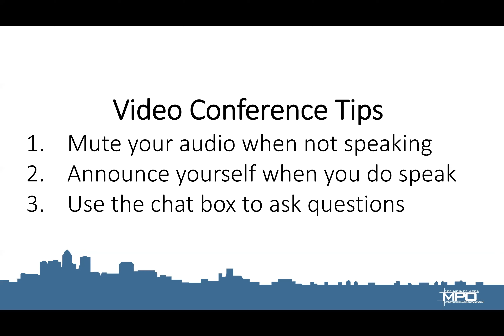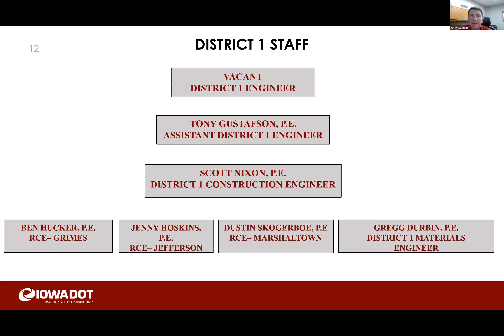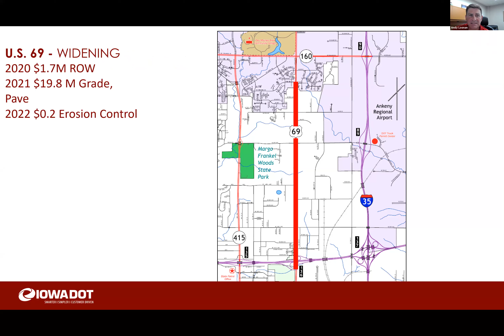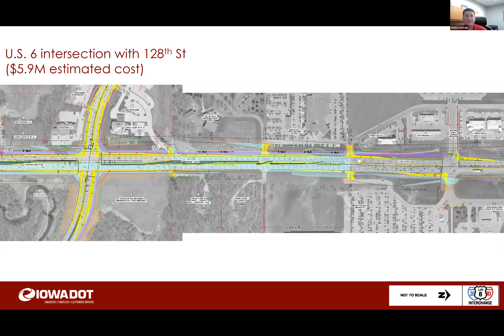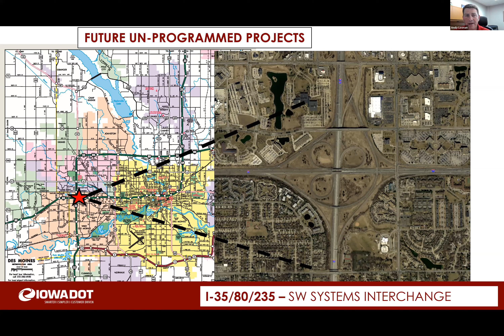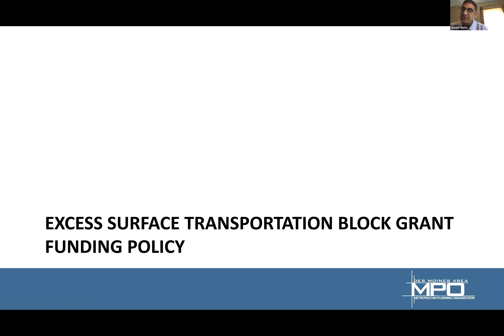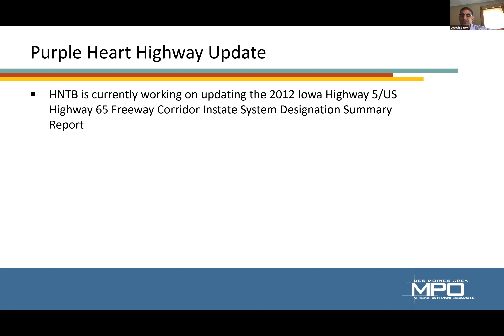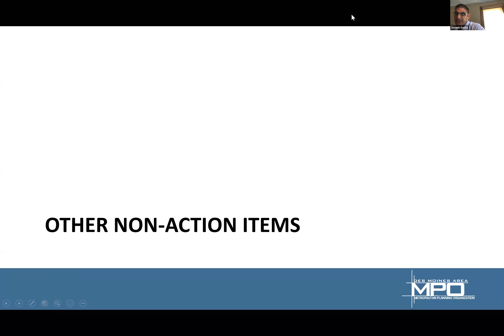MPO Policy Committee Meeting June 2020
This is the June 2020 meeting of the Policy Committee of the Des Moines Area Metropolitan Planning Organization.